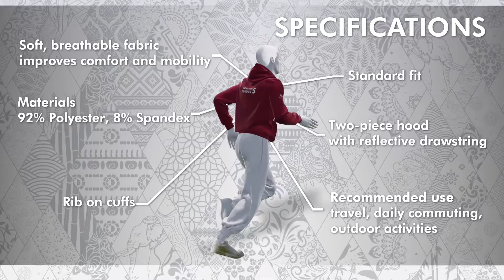TUTMB2021_T-shirt x Kailas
Thailand by UTMB x Kailas
English please scroll down,
นับถอยหลังอีก 65 วัน
ขอต้อนรับนักวิ่งทุกท่านสู่โหมดการแข่งขันอย่างเป็นทางการ
โพสต์นี้ขอเปิดตัวเสื้อ Souvenir T-Shirt,  Finisher T-Shirt  และ Finisher Hoodie จาก Kailas
แบรนด์ที่ยืนหนึ่งในสนามเทรล
ปีนี้ทีมดีไซน์เนอร์ ตั้งใจนำอัตลักษณ์ของประเทศไทย ถ่ายทอดผ่านเส้นสายลวดลายลงบนเสื้อคุณภาพของ Kailas ได้อย่างลงตัว
โดยผู้ที่เข้าร่วมแข่งขัน Thailand by UTMB ทุกท่านจะได้รับเสื้อที่ระลึก (Souvenir T-Shirt) จาก Kailas
มูลค่ากว่า 2,000 บาท (61 USD.)
สำหรับผู้จบ อินทนนท์ 1 จะได้รับเสื้อ Finisher T-Shirt
และเพื่อให้สาสมกับความทุ่มเท สำหรับผู้จบ อินทนนท์ 3 อินทนนท์ 5 และ อินทนนท์ 6 จะได้เสื้อ Finisher Hoodie
มูลค่ากว่า 3,600 บาท (111  USD.)
ยังพอมีเวลาให้ซ้อม และตัดสินใจสมัคร ร่วมแชร์ประสบการณ์ ต้อนรับนักวิ่งอีลิตชั้นนำของโลก ที่ตอบรับการเข้าร่วมแข่ง Thailand by UTMB สนามที่เป็น 1 ใน world series

65 Days to go!
Welcome all runners to the race opening session
In this post, I will show Souvenir T-Shirt,  Finisher T-Shirt and Finisher Hoodie from "Kailas".  One of the best trail running gears brand.
The designer team intends to bring the identity of Thailand through beautiful lines to fit into Kailas'shirt perfectly.
All applicants will receive a Souvenir T-Shirt from Kailas worth over 2,000 baht (61 USD.)
Also, a runner who finish Inthanon 1 will get a Finisher T-Shirt worth over 2,000 baht (61 USD.)
And to be worthy of their dedication, the finishers of Inthanon 3, Inthanon 5 and Inthanon 6 will receive Finisher Hoodie worth over 3,600 baht (111 USD.)
Take your time, make decision and sharing your experience with the world's elite runners who will join Thailand by UTMB, the race in UTMB world series.

สมัครได้ที่นี่
Race Day :
10-12 Dec.2021